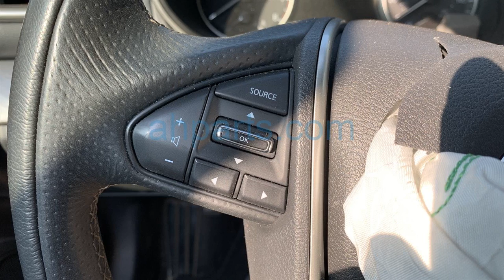2018 Nissan Maxima 4 Door Sedan Replacement Parts Car Parting Out #21-165-3 Fix your car OEM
Buy parts for 2018 Nissan Maxima 4 Door Sedan!

2018 Nissan Maxima 4 Door Sedan Replacement Parts Car Parting Out #21-165-3 OEM